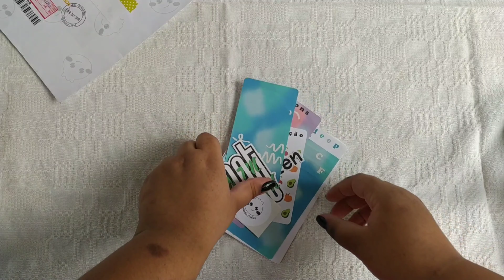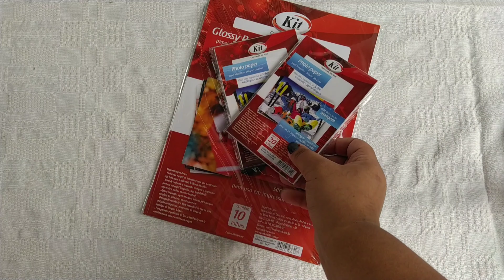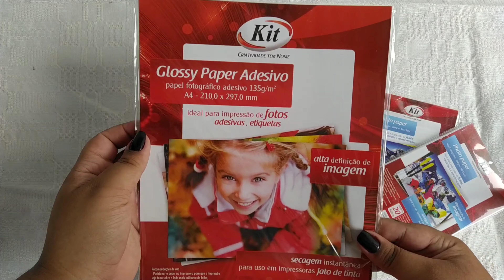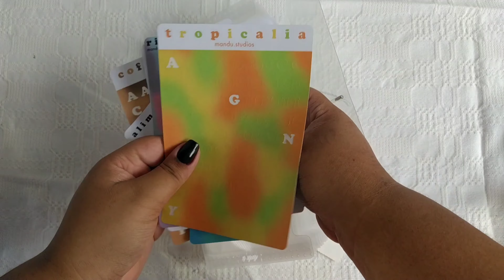COMPRINHAS DE PAPELARIA - SETEMBRO 2020 | Mari Matias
Oi migxx! O vídeo de hoje é mostrando algumas das comprinhas de papelaria que eu fiz no mês de Setembro. Espero que gostem 💖💖